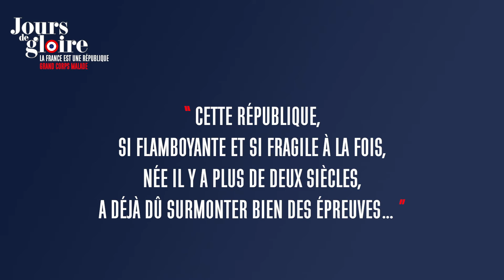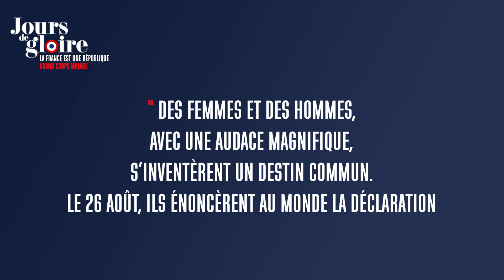Jours de Gloire - La France est une République (Grand Corps Malade)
Le livre Disque Jours de Gloire s'ouvre sur 'La France est une République', un texte signé Sébastien Boudria, lu par Grand Corps Malade, notre narrateur.

Musique et texte : Sébastien Boudria
Interprété par Grand Corps Malade